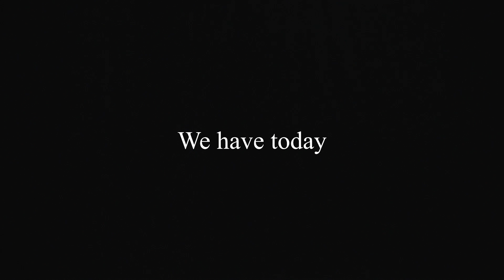Rodes Rollins - Intertwined (Official Lyric Video)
Listen to ‘Intertwined’ Now!

Artist & Creative Director - Rodes Rollins
Co-director & Producer - Dhanesh Jayaselan
Director of Photography - Kimani Schumann
Gaffer - Gonzalo
Assistant Camera - Finnegan Wagner
Assistant Gaffer - Tim Boller

Editor - Dhanesh Jayaselan
Stylist - Halla Farhat
Assistant Stylist - Diego Martinez
Hair & Make-Up - Sarah Hartgens

Band Extras - Ron Warburg, Lian Zac, Meron Kubrom.

Rental - Delight Rental Service
Studio - Oatmilk Studios

Clothing - Laurin Schuler & Haebmau Atelier